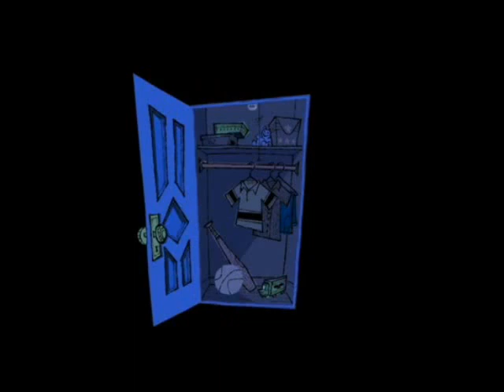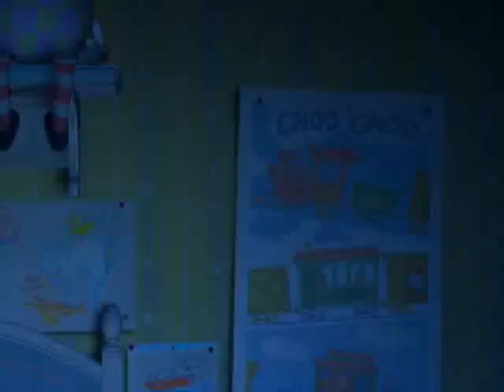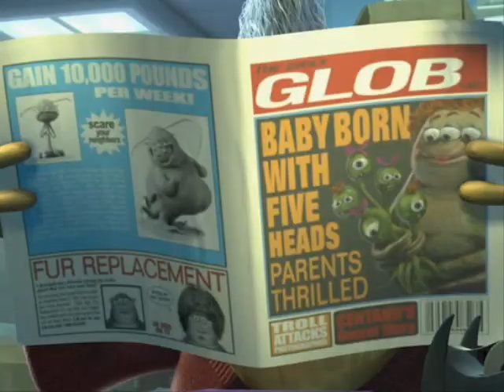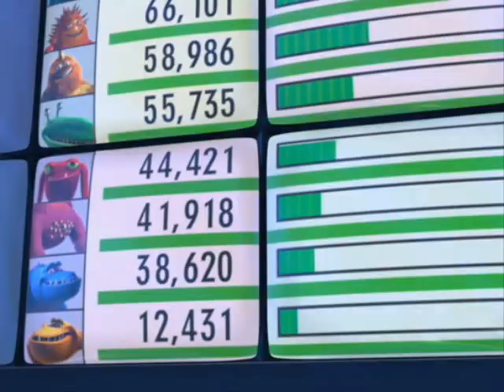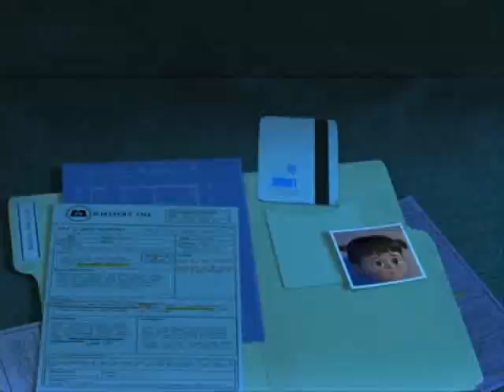[YTP] Monsters Poop Inc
This Is YTP With Disney